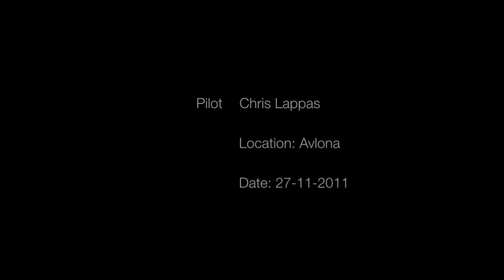Paragliding Avlona 27-11-2011 .mov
Fairly strong winds at take off, but otherwise a beautiful flight. Very interesting site!